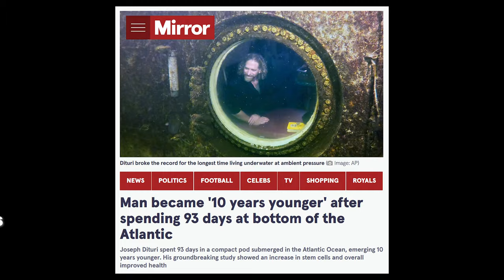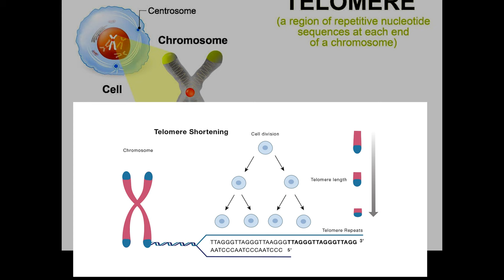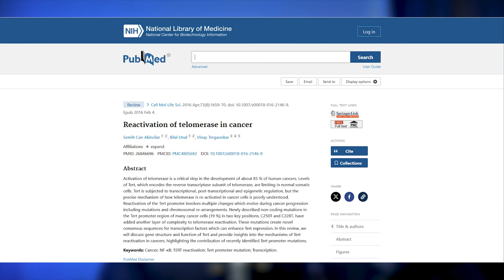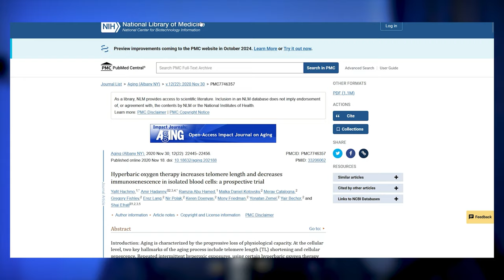He Spent 100 Days Underwater and Became 10 Years Younger?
Timestamps:
00:30 Rejuvenation Olympics Results
01:29 Dave Pascoe Stats
03:55 Dave Pascoe Diet
09:43 Dave Pascoe Supplements
37:44 Dave Pascoe Routine